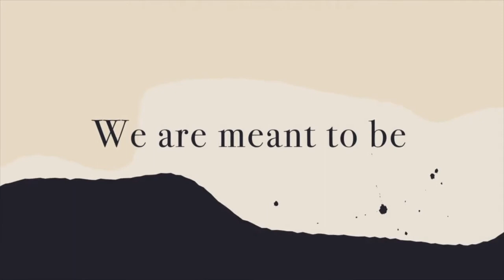"ONE - Masterpiece" - May 22, 2022